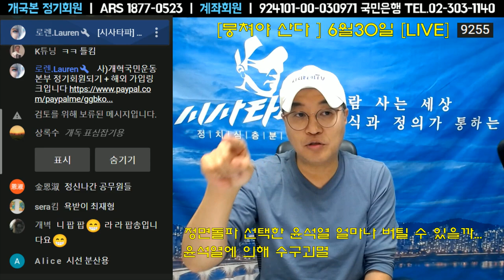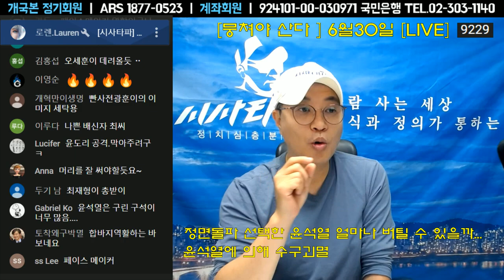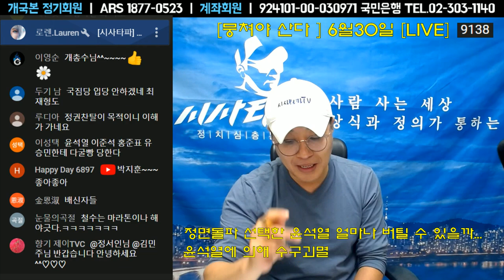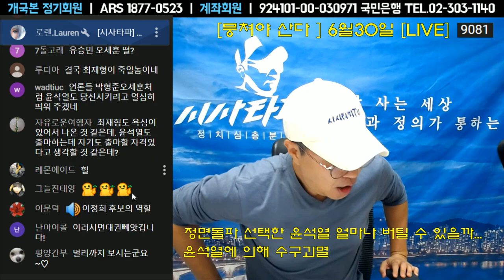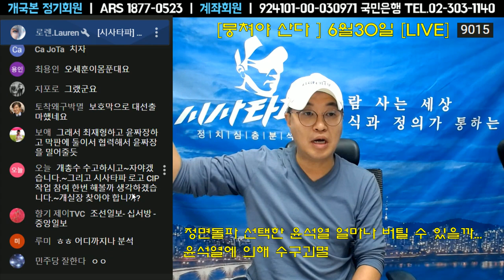최재형이 진짜 감사원장을 그만둔 이유 (윤석열 페이스메이커,김오수 총장에 대한 두려움)